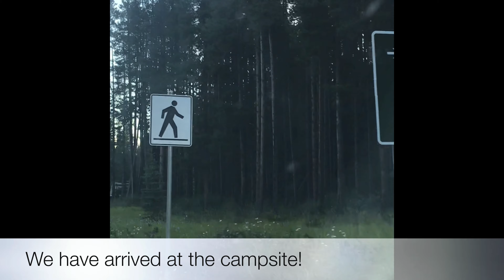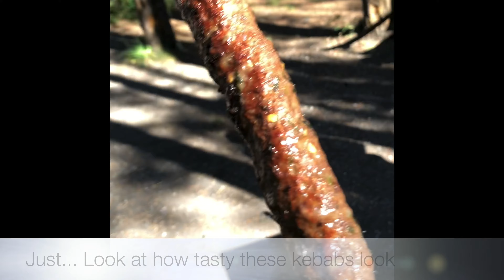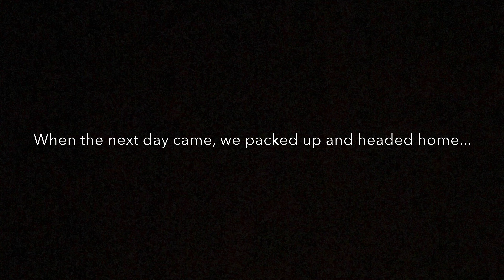Camping at Two-Jack Lake (4K)